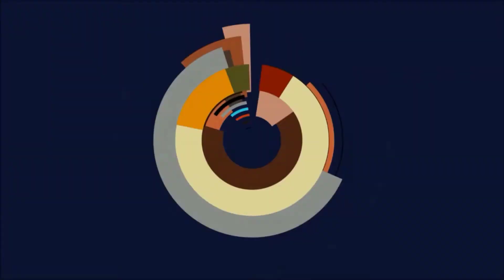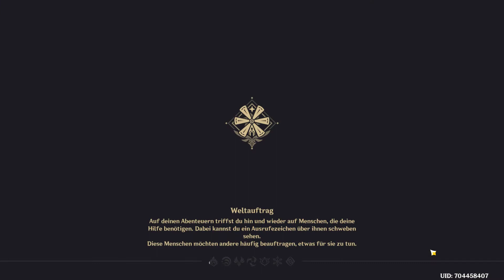🌍Genshin Impact - Weltstufe 7!!!🌍